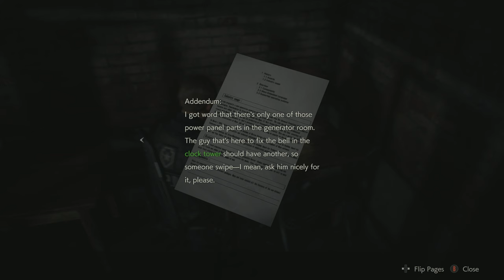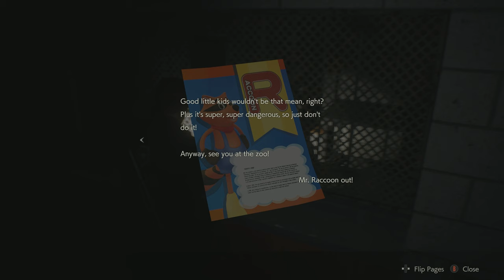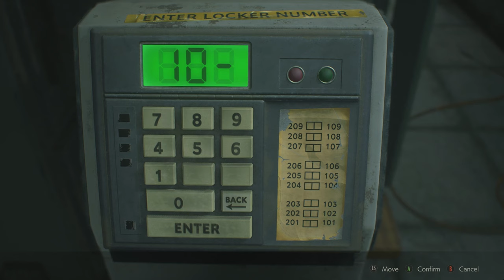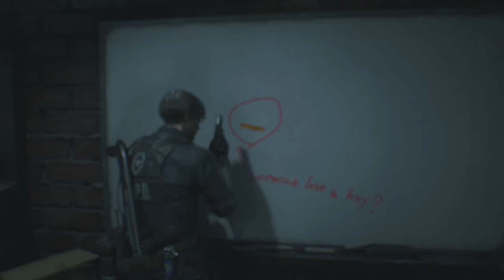Let's play RESIDENT EVIL 2 REMAKE [ PART 6 ]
Resident Evil 2 is a survival horror game developed and published by Capcom and released for the PlayStation in 1998. This is the remake of the game with superior graphics and various optimizations.

The player controls Leon S Kennedy and Claire Redfield, who must escape Raccoon City after its citizens are transformed into zombies by a biological weapon two months after the events of the original Resident Evil.